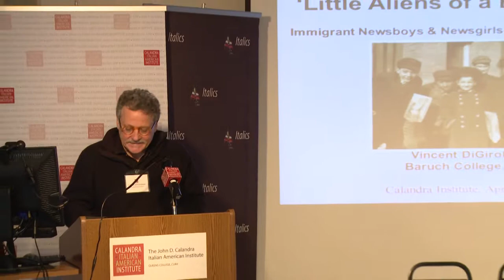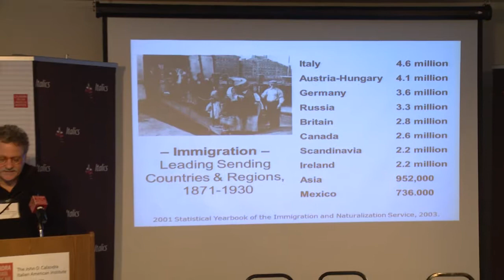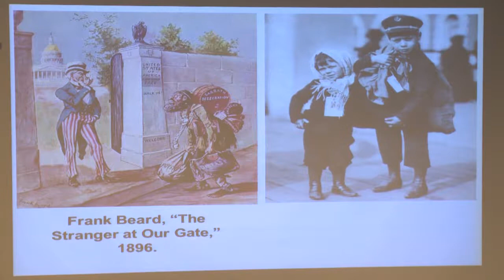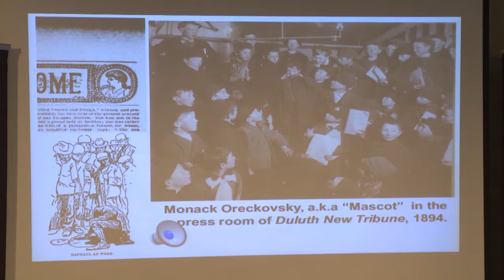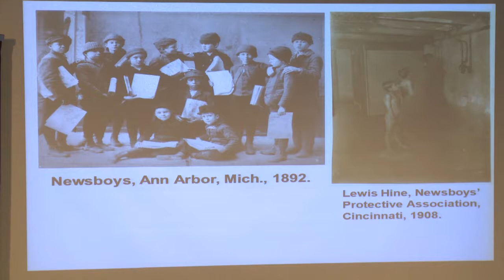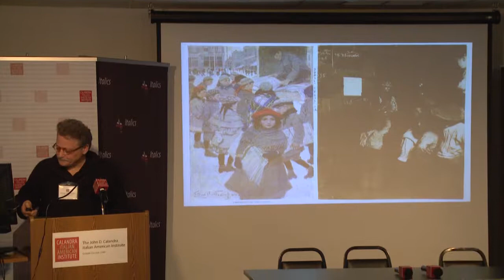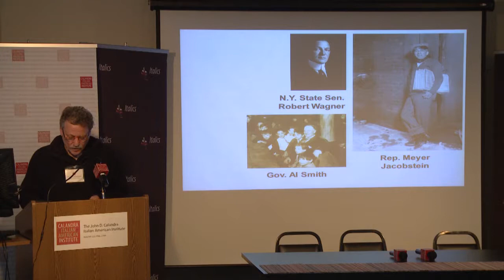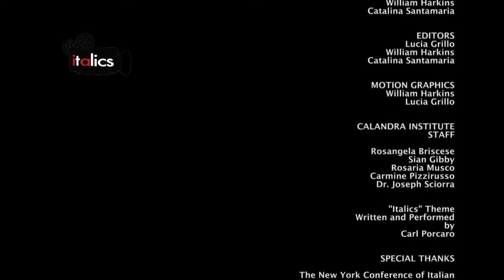Bambini Ragazzi Giovan- -History’s Children: Exploited, Abandoned, Saved-04-25-15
History’s Children: Exploited, Abandoned, Saved
Chair: CHIARA MAZZUCCHELLI, University Of Central Florida
Little Aliens Of A Beaten Race: Immigrant Newsboys And Newsgirls In The United States, 1880s–1920s, VINCENT DIGIROLAMO, Baruch College, Cuny
Talking With Spartaco, Bob Schirru In Milan, Illinois, LUC NEMETH, Independent Scholar